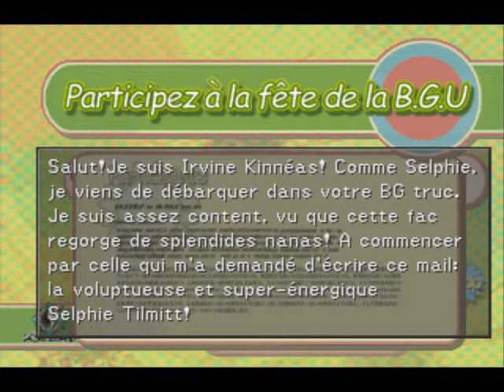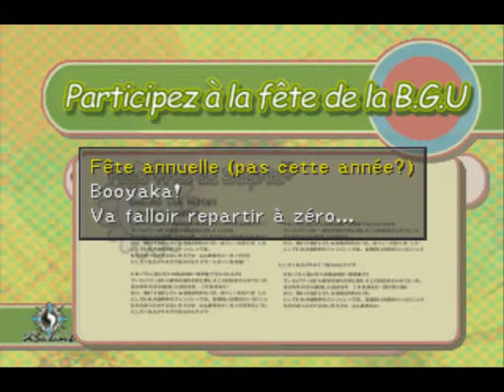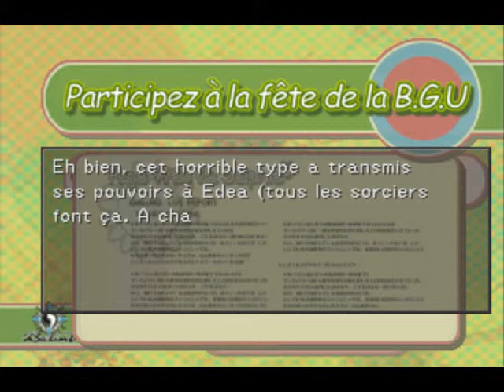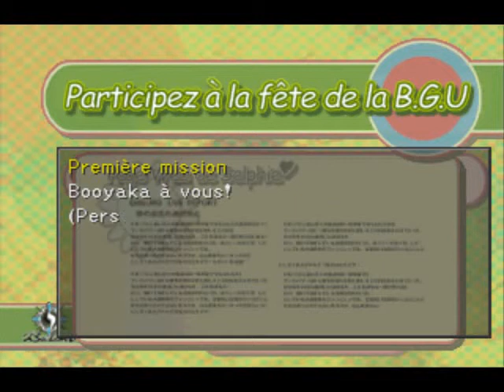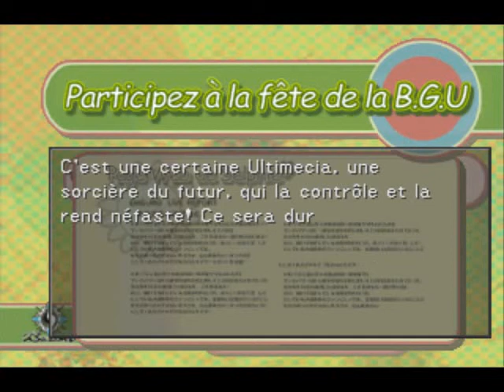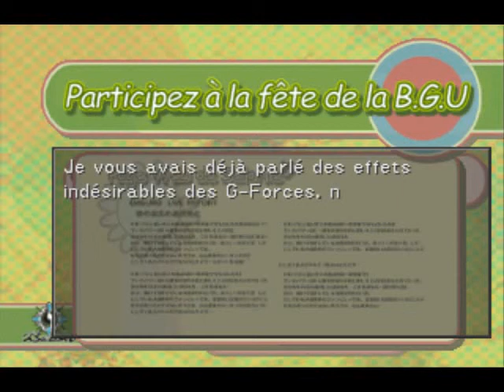Final Fantasy 8 - [Soluce - 418. La page Web de Selphie]